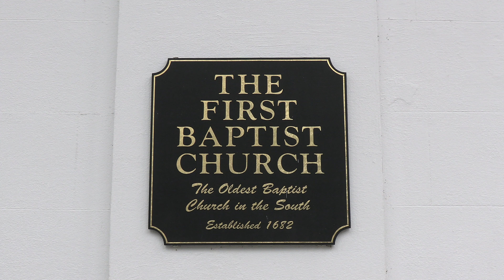Lent 2021 Devotional Day 10